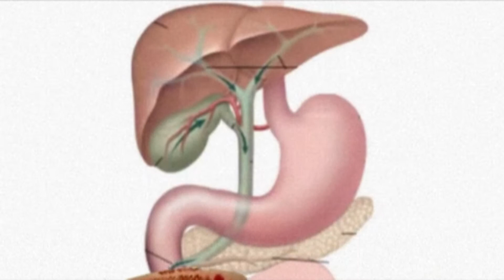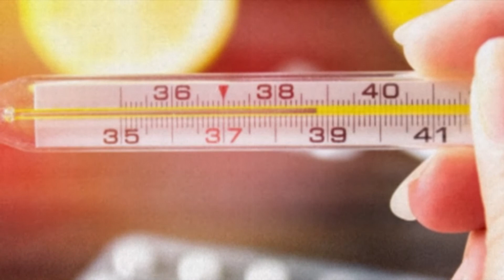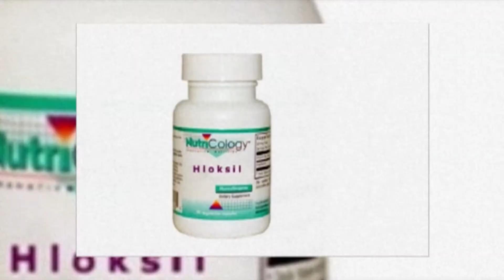Гельминты #4. Кошачья двуустка. Описторхоз. / Helminths #4. Cat fluke. Opisthorchiasis.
В этом выпуске мы продолжим обсуждать гельминтов, а именно, разговор сегодня пойдет о кошачьей двуустке. / In this issue, we will continue to discuss helminths, namely, the conversation today will be about the cat fluke.